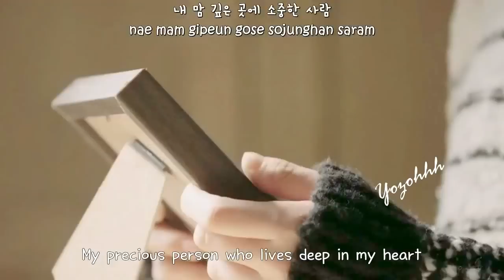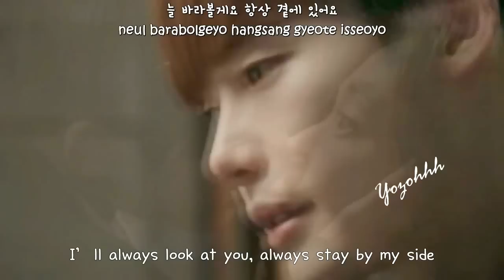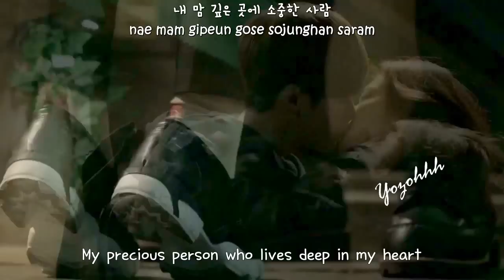Kim Bo Kyung - You’re The One (그대 하나로) FMV (Pinocchio OST)[ENGSUB + Romanization + Hangul]